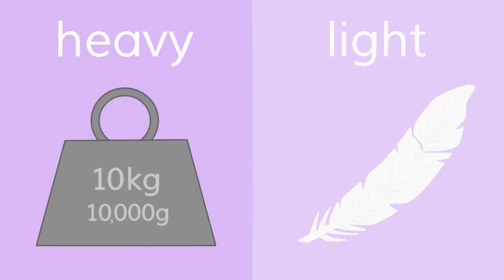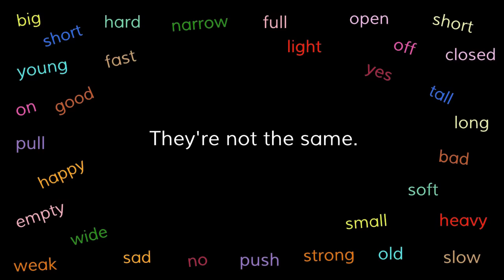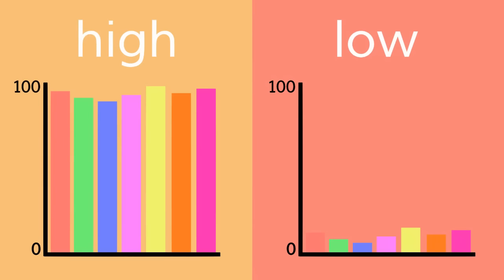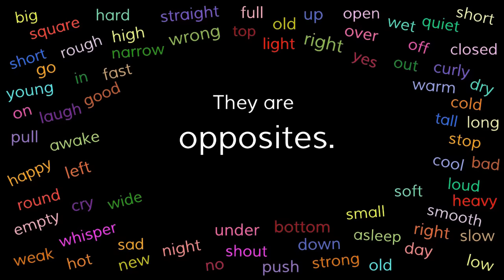The Opposites Song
C D C D - Opposites

Fast ending CCCC DDDD